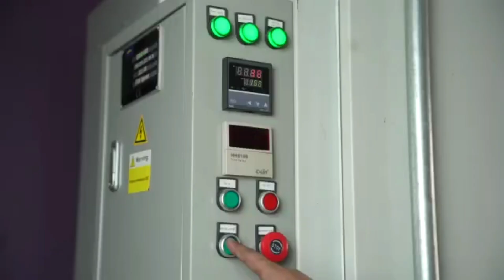Professional Powder Coating Equipment Package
COLO-191S powder coating gun +COLO-1115 powder coating booth+COLO-1688 powder coating oven
This professional powder coating equipment package is designed to operate small or medium workparts for metal surface finishing, such as rims, bike and motorcycle parts, etc.